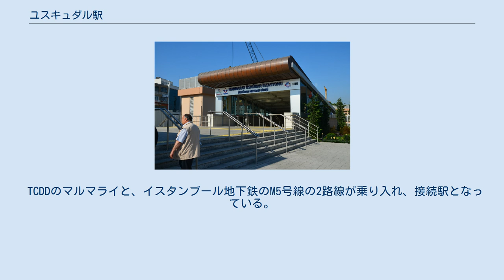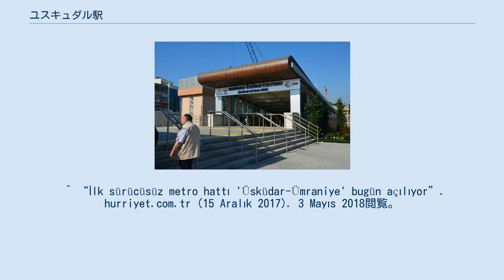ユスキュダル駅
ユスキュダル駅（トルコ語:Üsküdar Tren İstasyonu）はトルコのイスタンブールユスキュダルにある、トルコ国鉄（TCDD）とイスタンブール地下鉄の駅。
 TCDDのマルマライと、イスタンブール地下鉄のM5号線の2路線が乗り入れ、接続駅となっている。
ボスポラス海峡を挟んだアジア側の最西端の駅である。
 2013年10月29日にマルマライトンネル開通（カズルチェシュメ-アイルルク・チェスメシ）に伴い、マルマライの駅が開業。
2017年12月15日にはM5号線・ユスキュダル-ヤマネブラー間の開通と共に当駅に接続した。
 のりば 島式ホーム1面2線を有する地下駅でホームドアが設置されている。
 のりば マルマライの駅としては2017年10月（カズルチェシュメ-アイルルク・チェスメシ間の区間運行・全線開業前時代）に110万人以上の乗降があり、マルマライ全体で3位の多さである。
これはマルマライ全体の20%の割合にあたる。
 İETTの運行する15、15A、15B、15C、15E、15H、15K、15KÇ、15M、15N、15P、15PH、15R、15S、15T、15Y、15ŞN、15Zが当駅周辺のバス停に停車する。
 ^ “Marmaray tarihçesi” (Turkish). marmaray.gov.tr. 2017年12月7日閲覧。
 ^ “İlk sürücüsüz metro hattı 'Üsküdar-Ümraniye' bugün açılıyor”. hurriyet.com.tr (15 Aralık 2017). 3 Mayıs 2018閲覧。
 ^ a b “Ekim 2017 Günlük Ortalama Yolcu” (Turkish). marmaray.gov.tr. 2017年12月7日閲覧。
 ^ “Üsküdar Marmaray - Duraktan Geçen Hatlar” (Turkish). 2017年12月15日閲覧。
 Template:イスタンブール地下鉄M5号線